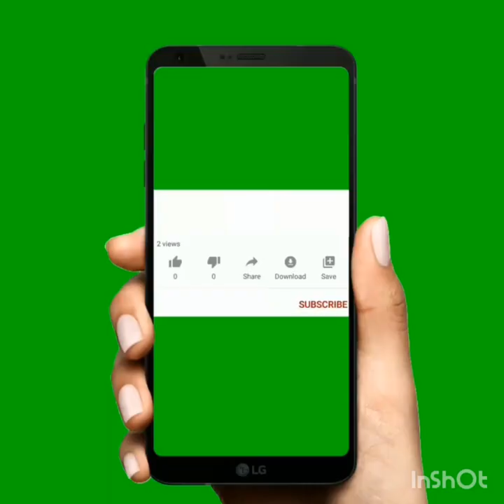Chicken Karahi | Chicken Butter Karahi | How to make Restaurant style Chicken karahi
Make this mouthwatering Chicken karahi recipe at home. Chicken karahi is One of most Delicious recipe.Chicken karahi restaurant style .Super fast yummmy and easy recipe

Ingredients For Chicken karahi:

Tomatoes 2-3
Crushed Red chili 1/2 tsp
Cumin powder 1/2 tsp
Ground spices powder 1/2 tsp
Lemon Juice 1/4 tsp
Ginger and Green Chilies julienne cut for garnish

Send us your FeedBack in Comments